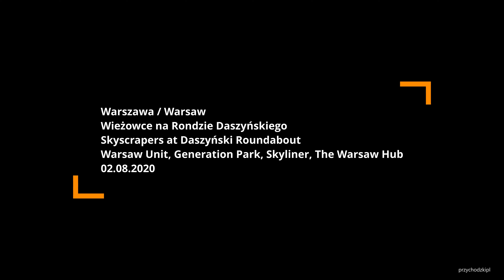Warszawa / Warsaw Rondo Daszyńskiego Warsaw Unit, Generation Park, The Warsaw Hub & Skyliner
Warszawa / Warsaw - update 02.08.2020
Budowa wieżowców: Warsaw Unit, Generation Park, The Warsaw Hub & Skyliner na Rondzie Daszyńskiego.
Construction of skyscrapers: Warsaw Unit, Generation Park, The Warsaw Hub & Skyliner.